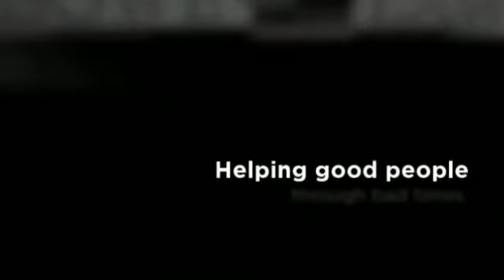Bankruptcy Lawyer in the Bay Area - Dowe Law